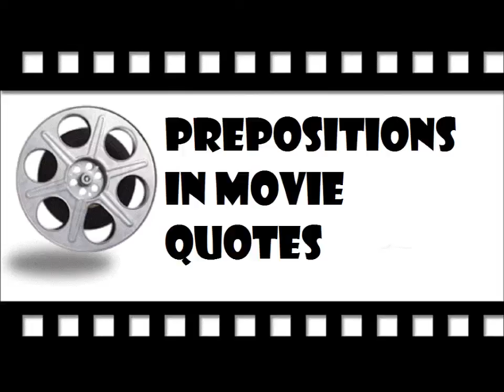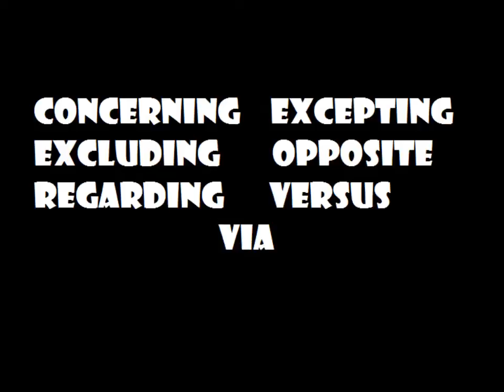English Prepositions Using Movie Quotes